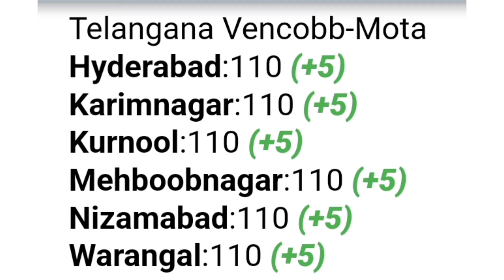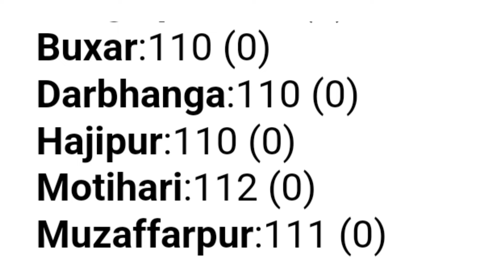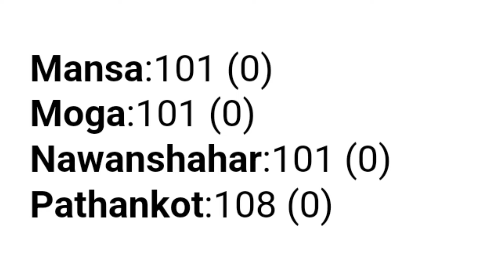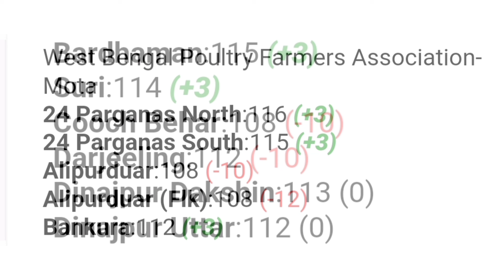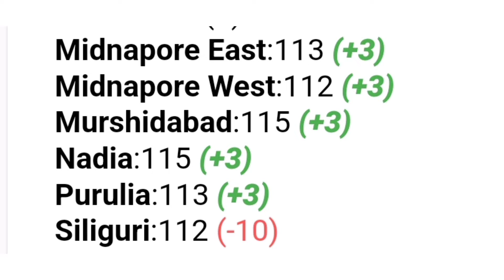Broiler rate today🐔murga mandi reta/ Poultry rate today